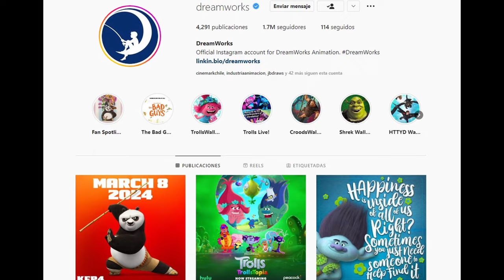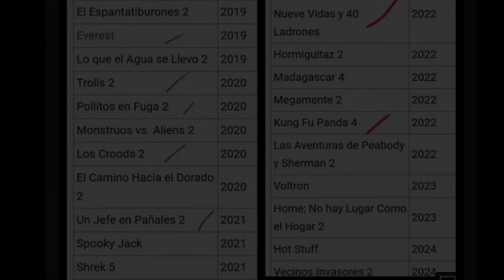💥kung fu panda 4 "Se Estrena en 2024"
kung fu panda 4 ya estaba anunciada, pero se detuvo su producción por la pandemia. aun no se tiene una sinopsis, cuando este disponible se anunciara por el canal.